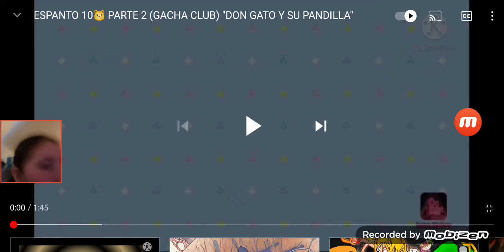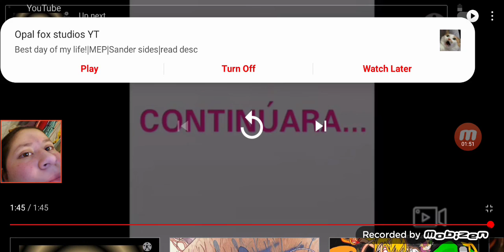My reaction to Espanto 10 part 2 For keren a. 💓💓 Not for kids